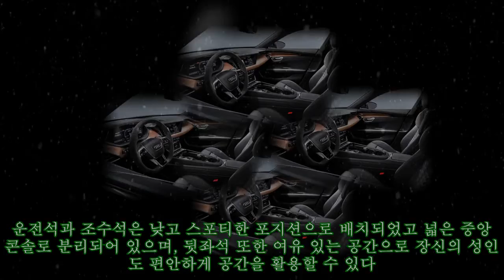최대 488km 달리는 그란 투리스모 '아우디 e-트론 GT' 세계 최초 공개|카247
,공개|카247,#'아우디,GT',488km,최초,공개|카247,e-트론,최초,GT',
최대 488km 달리는 그란 투리스모 '아우디 e-트론 GT' 세계 최초 공개|카247 ►Subscribe for more ►Donation 아우디가 브랜드 미래 전동화 전략을 이끌 아우디 e-트론 GT를 10일 세계 최초로 공개했다. 아우디 AG 마르쿠스 듀스만